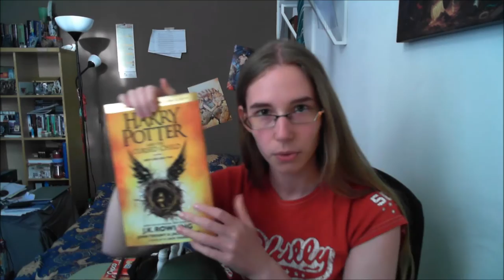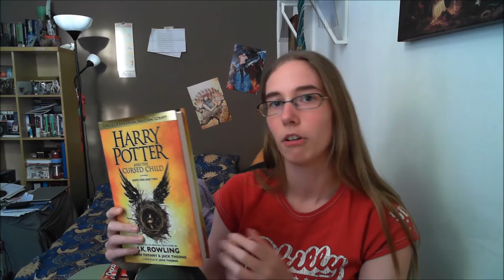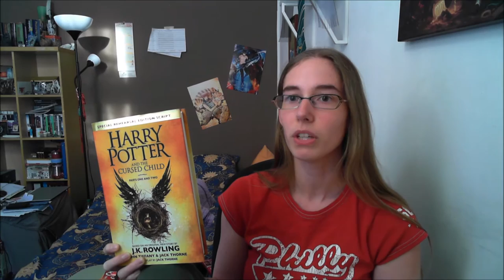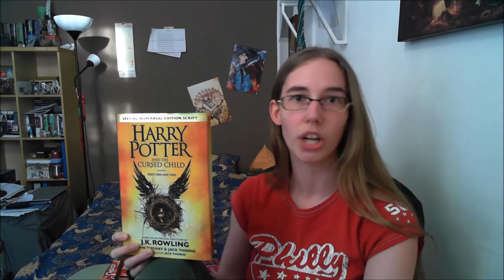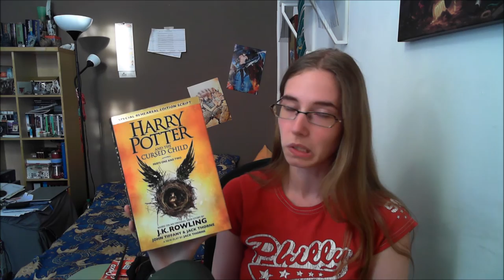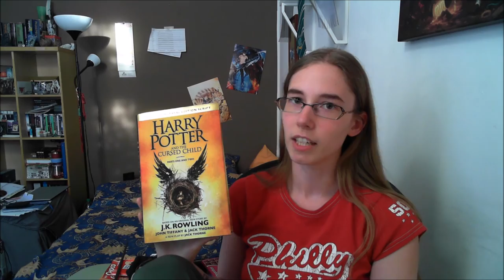Review Harry Potter and the Cursed Child OHNE SPOILER! |German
He ho zusammen :D
Anfangs noch eine kurze Spoilerfreie Review zum neuen Harry Potter Buch "Harry Potter and the Cursed Child". Im Anschluss wird es dann eine Version MIT Spoilern geben, denn dieses Buch hat definitiv Diskussionspotenzial!
Hier also eine Version die euch ein wenig erklärt wie das Buch im Allgemeinen so ist :)
Viel Spaß!
Greez Jari ^^/)

Sozial Media!!!